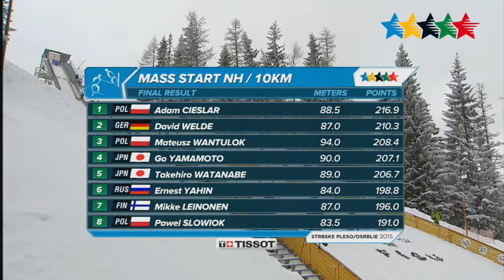Nordic Combined Individual Mass Start 10km - 27th Winter Universiade, Strbske Pleso/Osrblie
Strbske Pleso/Osrblie - After three days, Polish and German racers occupied the medal podium in nordic combined again. Adam Cieslar showed the best combination of skiing and ski jumping (216.9 points) and won the second gold medal in Slovak part of Winter Universiade 2015. German David Welde reached another silver medal (210.3 points) and successful day for Poland completed Mateusz Wantulok on the third place (208.4 points).

Results:

Adam Cieslar (POL) – 1. place – 216.9 points
David Welde (GER) – 2. place – 210.3 points
Mateusz Wantulok (POL) – 3. place – 208.4 points